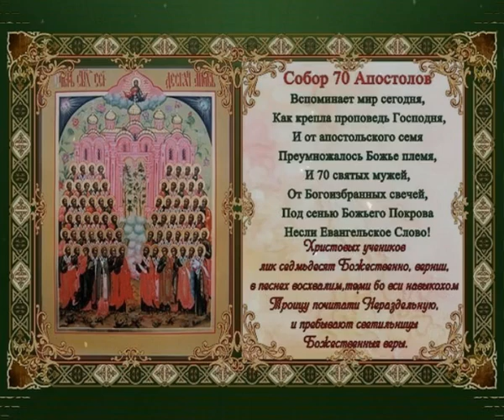17 января - Собор 70-ти апостолов Христовых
Аудио запись и чтение - Валентины Ружицкой
Видео - Александра Чернова
Тропарь и кондак
Апо́столи святи́и,/ моли́те Ми́лостиваго Бо́га,/ да прегреше́ний оставле́ние// пода́ст душа́м на́шим.
Христо́вых ученико́в лик се́дмьдесят/ Боже́ственно, ве́рнии, в пе́снех восхва́лим,/ те́ми бо вси навыко́хом Тро́ицу почита́ти Неразде́льную,// и пребыва́ют свети́льницы Боже́ственныя ве́ры.
Зве́зды све́тлыя, я́ко двунадеся́тем спосо́бницы,/ Христо́с вас яви́, прему́дрии,/ озаря́ющия мир све́том про́поведи/ и в ве́ру приве́дшия мно́жество безчи́сленно язы́к, апо́столи Боже́ственнии./ Сего́ ра́ди днесь восхваля́ем ве́рою ва́шу па́мять,// моли́те спасти́ся душа́м на́шим.